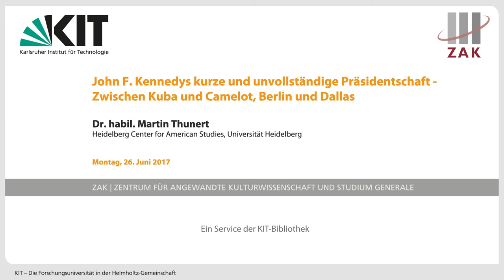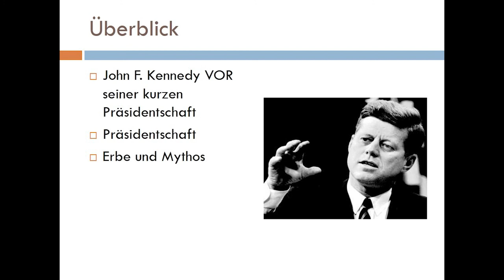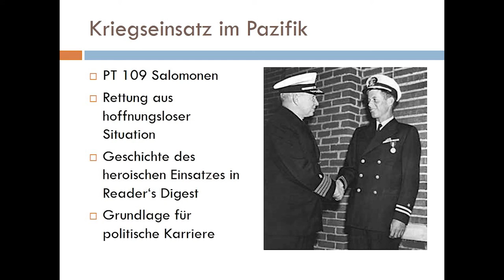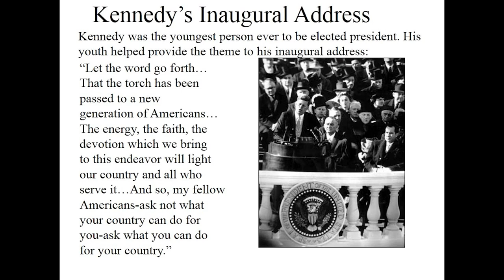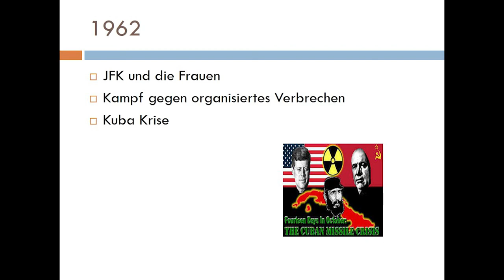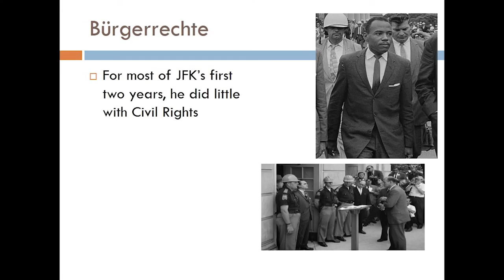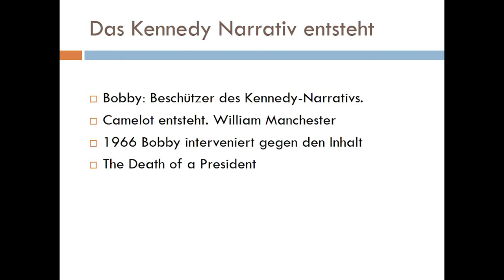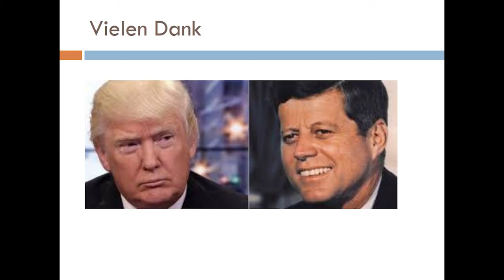John F. Kennedys kurze und unvollständige Präsidentschaft (Martin Thunert)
In Kooperation  mit der AWWK – Akademie für Wissenschaftliche Weiterbildung Karlsruhe fand am 26. Juni 2017 das Internationale Forum zum Thema "John F. Kennedys kurze und unvollständige Präsidentschaft - Zwischen Kuba und Camelot, Berlin und Dallas" statt.

Dr. habil. Martin Thunert, Senior Lecturer für Political Science am Heidelberg Center for American Studies der Universität Heidelberg, spricht anlässlich des 100. Geburtstags John F. Kennedys über Brüche und Widersprüchlichkeiten in seiner Biographie und in seiner Regierungsbilanz.